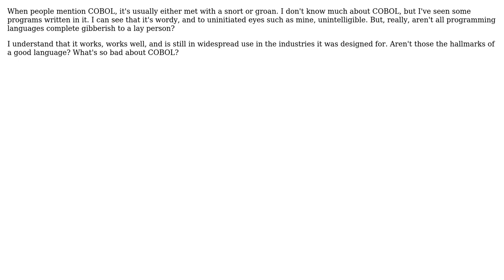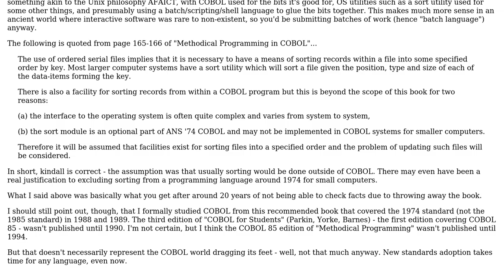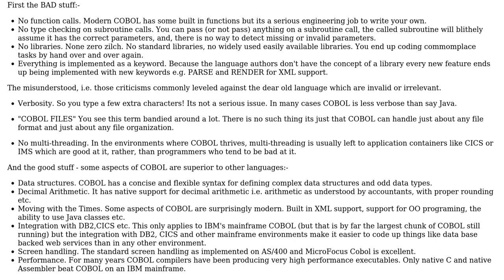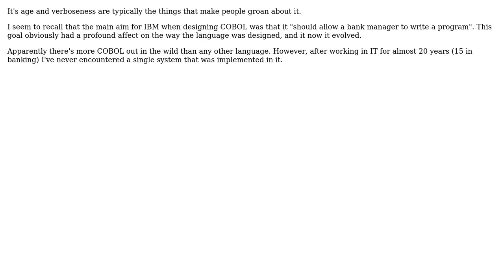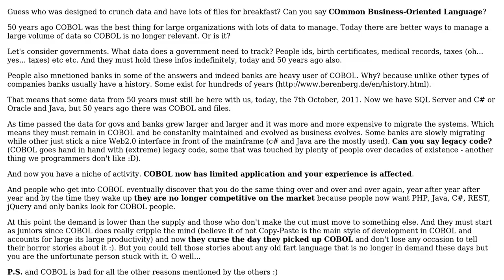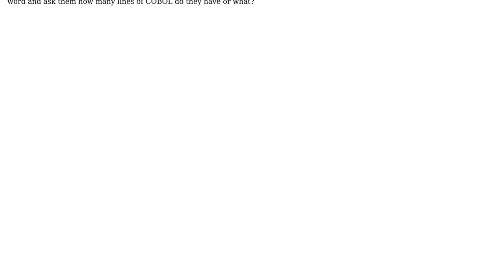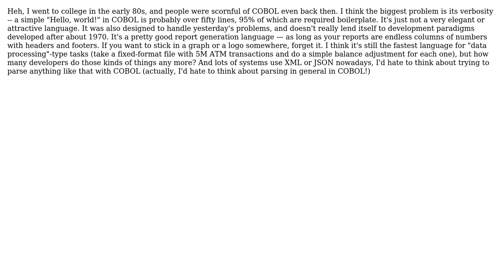Software Engineering: Why the scorn for COBOL? (9 Solutions!!)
Software Engineering: Why the scorn for COBOL?

With thanks & praise to God, and with thanks to the many people who have made this project possible! | Content (except music & images) licensed under CC BY-SA | Music | Images & others | With thanks to user TMN user S.Lott user Sean user NoChance user JSB? user jonsca user James Anderson user Danny Staple user Barry Brown and the Stack Exchange Network Trademarks are property of their respective owners. You are responsible for your own actions.